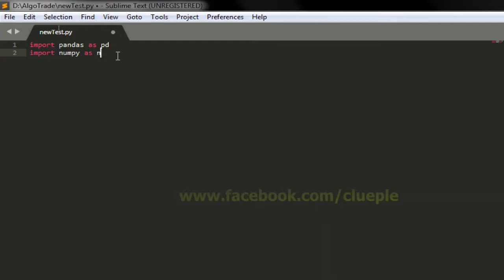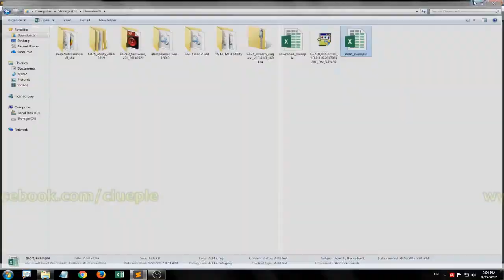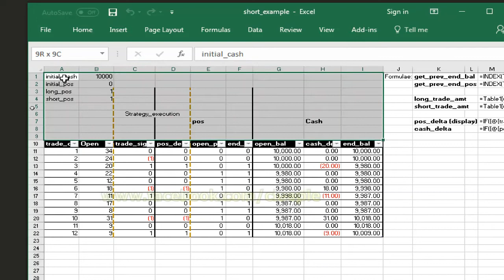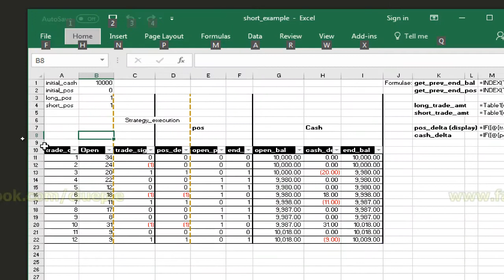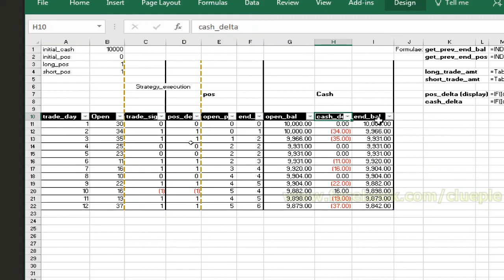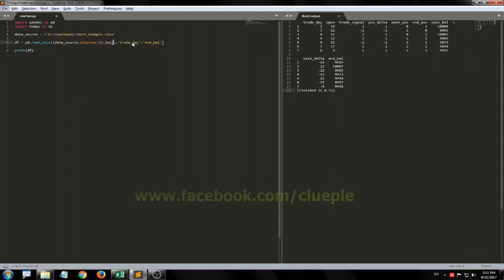Pandas Skiprows Loc Usage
Just read the specific columns and rows that you want from Excel using Pandas read_excel function